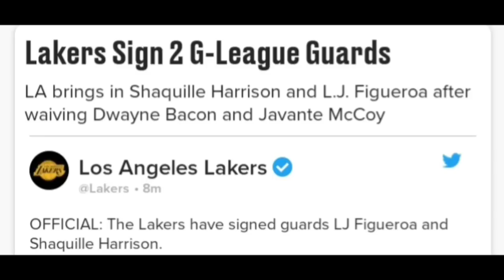Lakers Sign LJ Figueroa & Shaquille Harrison! Waive Dwayne Bacon & Javante McCoy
The Lakers have waived Dwayne Bacon and Javante McCoy and Signed LJ Figueroa and Shaquille Harrison. Lakers Nation what do you think of this Lakers News and signing?